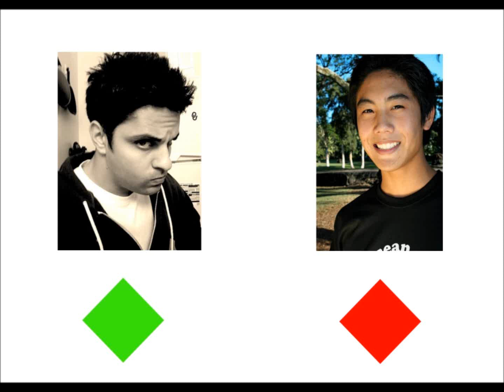RWJ Vs nigahiga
Hi guys!

Considering the fact that Ray William Johnson and NigaHiga are literally kneck and kneck subscriber wise, i thought i'd make a video about them!

So, who do you like more?
Thumbs up you prefer RWJ!
0r
Thumbs down if Ryan Higa is who you prefer!

Thanks for taking the time out to watch this video and vote!
EVERY vote counts! Lets see who more people prefer, its going to be close!

Leave your voting idea in the comments and your idea may be picked for the next video!!

For anyone who would like to know, the song is:
Nice Guys - nigahiga
Here's his awesome channel!